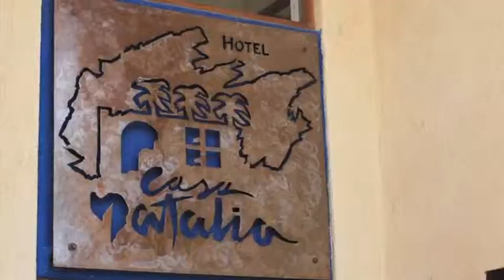Interview with Nathalie Tenoux - Co-owner of Hotel Casa Natalia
Meet the co-owner of Hotel Casa Natalia, Nathalie Tenoux. A brief interview from our promotional video.